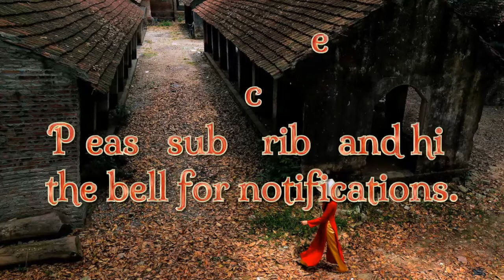Ame Reads: 170 Chinese Poems Reading #7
It has been some time since I have done a video for this particular series of videos. Much has happened since the last. Today we get through the entirety of chapter 3 in Arthur Waley's translation of "One Hundred Seventy Chinese Poems" or "170 Chinese Poems" which is freely available on Gutenberg.org.

Hear the full instrumental!

=Other places and ways to support=

Need to send something the old-fashioned way? Maybe you've got a hard copy of a book you want reviewed, or a copy of some of your own work for me to look over? Perhaps you have some of your work you'd like me to record?

USA